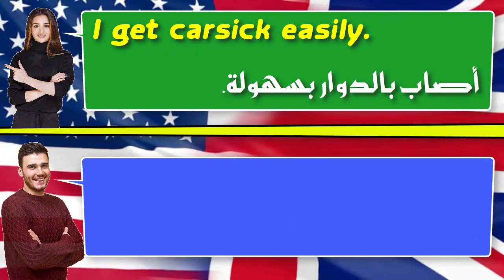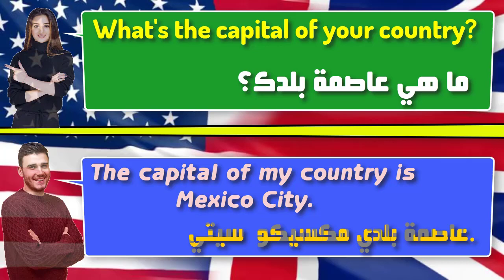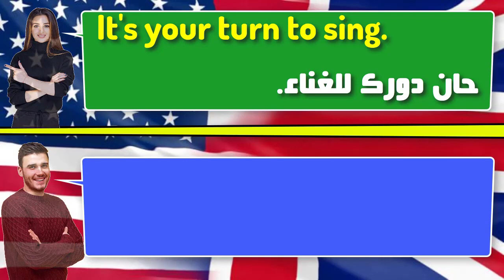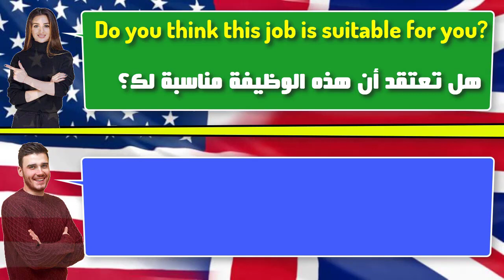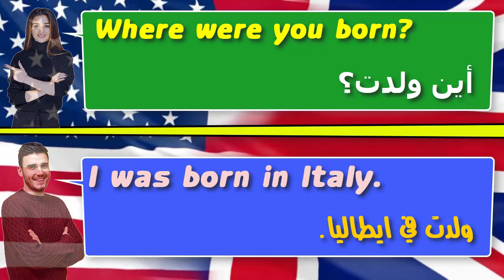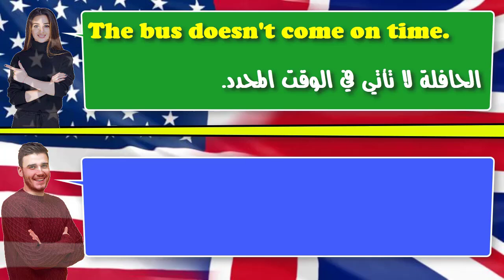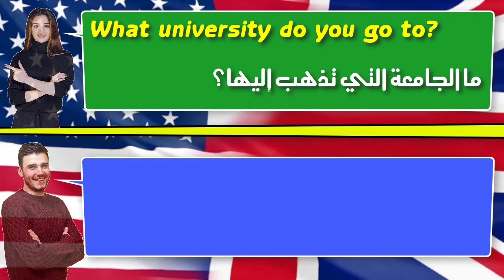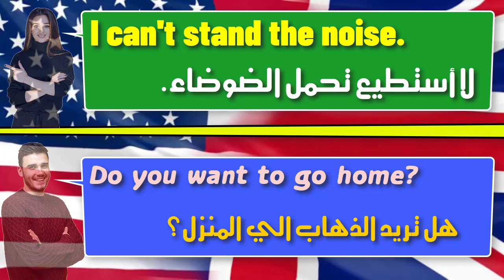تعلم أهم 200 محادثة قصيرة الاكثر استخداما فى اللغة الإنجليزية